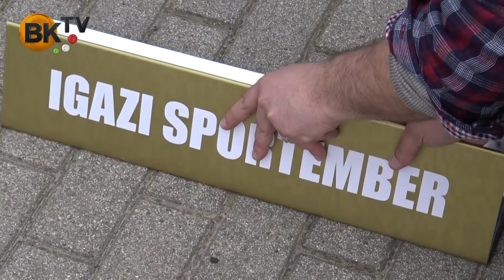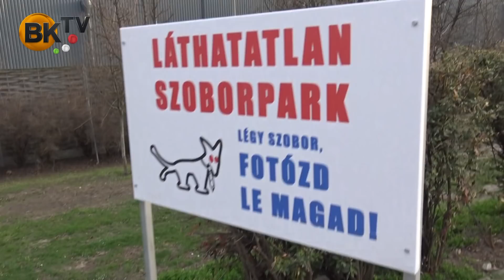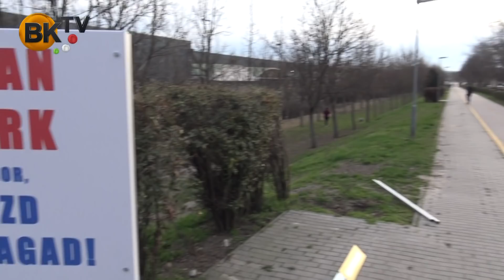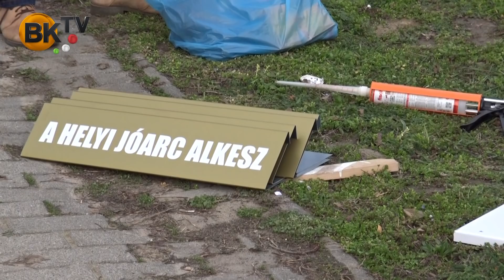Láthatatlan szoborparkot épített a Kétfarkú Kutya Párt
Helyszín: Budaörs, Baross utca közterület, az Auchan háta mögötti kerékpár és gyalogút.
A közterületen szobortalpakat helyezett el Betlehem Csaba, a Magyar Kétfarkú Kutya Párt 2. OEVK országgyűlési képviselő-jelöltje. A szobor maga a használó lesz: rá kell állni a talapzatra. Lehet fotózkodni rajta mindenkinek: nem hasznos, de szép és vicces! A talpazat 5 féle vicces, illetve komoly feliratú, melyeket majd havonta cserélnek.